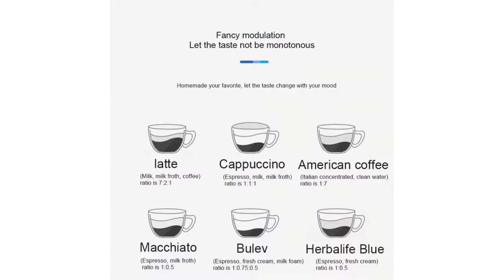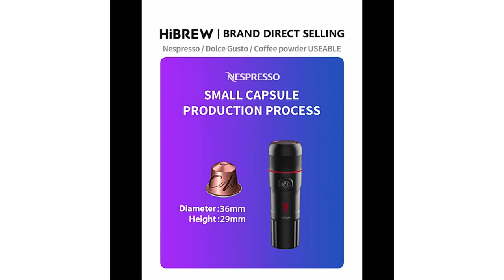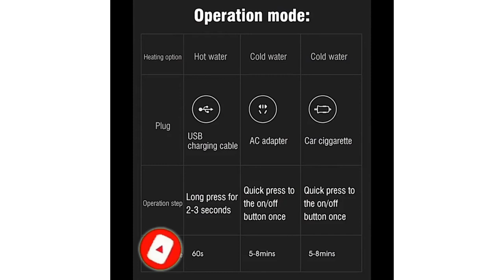Top 6: Best Portable Coffee Maker | Car Coffee Maker Machine Reviews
Hello Guys
In This Video I’m Reviewing Top 6 Best Portable Coffee Maker, Car Coffee Maker Machine Reviews. I hope enjoy this video.

✅01. HiBREW Portable Coffee Machine for Car DC12V

✅02. BioloMix 3 in 1 Espresso Portable Coffee Machine

✅03. Electric Portable Coffee Machine Stainless

✅04. American Portable K-cup Capsule Coffee Machine

✅05. Portable Automatic Brew Small Coffee Machine

✅06. New Coming Avaloura 12v DC 65ml capacity